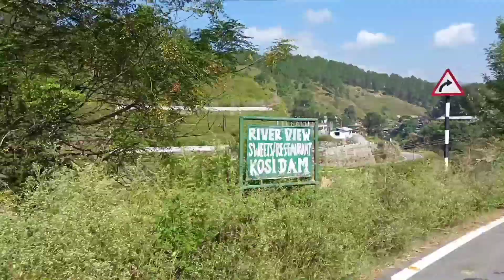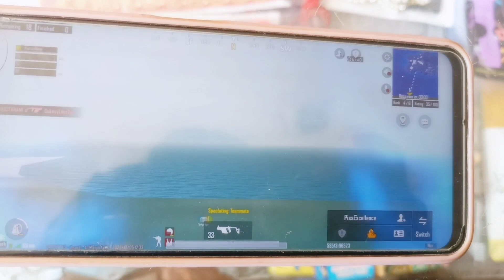सब लोग मुझे गौर से क्यों देख रहे थे😱|dailyvlog ||Village Life style ||uttarakhand